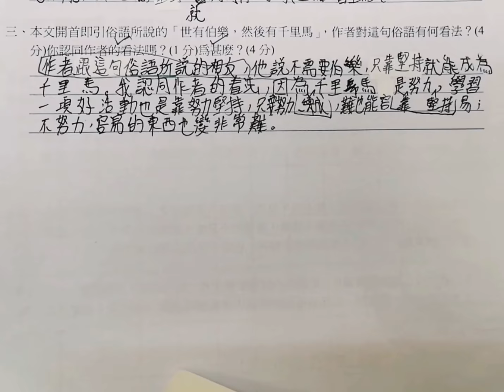Miss 翻臉系列 讀懂題目:你知自己答非所問嗎？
不用溫習？

　　許多人以為閱讀理解「冇得溫」，所以對它愛理不理的，總抱著「見招接招」(即「到時再算」) 的心態去面對，結果通常不是落荒而逃 (即被題目嚇怕而放棄)，就是被亂拳打傷 (即取得極低的分數)。
　　要知道，閱讀理解在會考所佔的比重不少，加上說話能力和綜合能力這兩卷，也要求考生先能夠明白題目，並閱讀理解所供材，然後才可以按題回應或寫作。所以，閱讀理解的能力是最實用的，能夠掌握好這項能力，對於考好中文是很重要的！

留意時事 自我增值

　　不過，想在閱讀理解方面有明顯的進步，多閱讀是不夠的，因為許多人都「閱讀」，但不一定代表他們「理解」，其實誰看不懂那幾百個字？為何我們仍會覺得它很難，原因是我們都不去「理解」，尤其是在考試中，許多問題的答案，是不能照抄原文的，所以平日閱讀之餘，記緊多思考、多分析，香港真係好多新聞時事，每一則都激起你批判之心，所以在香港生活，呀，係生存好多時都有腦衝擊。

短期訓練

      多做閱讀理解的練習，坊間有許多這類型的習作簿，大可以買來做，功利一點，還可以狂做過往閱讀理解的試題，做完之後自己對答案，從中摸索題問的傾向及答題技巧。這個方法可能成效較快較明顯，但大家不要只朝這個方向來「過骨」，始終「自我增值」也很重要！再唔係去下補習，等老師講你知你錯左咩，做下錯下改正下，咁先學到野，但學生會否係一錯再錯，咁就不得而知，補習是否能反映成績人人不同。

　　還有一點要強調的是：要快！有些閱讀理解試題，是由多篇文摘組成，乍看之下，要看的字數極多，看得慢一點，會時間不足，因此也要訓練閱讀的速度，還有要掌握所謂「速讀」的技巧，用極快的速度掃瞄出文章的重點，這是需要訓練的。還有，做閱讀理解時不要一開始就顧著看那篇冗長的文章，應先看看題目，大概會問些甚麼，那麼當你看文章的時候，只需要看與問題有關的資料，範圍就會收窄，速度自然也快得多了。

我覺得最重要都係讀懂題目，花多些時間睇題目，比起你不停寫更好，好似呢個學生，佢答左幾行，答完係自信心好勁，但其實佢唔會高分，而呢個學生成日都犯呢個錯誤。

字詞的理解

要理解字詞，可以從下面兩個方法著手：

一、從文章推斷詞意
　　閱讀是由字、詞開始，然後是句子、段落，最後是篇章，所以要理解文意得先從字詞開始。但是文章中必有些字句是從未見過或忘掉了的，這便造成了理解的障礙。如果閱讀時遇上這樣的困難，可以學習透過文意脈絡，即上文下理去推斷詞語的意思。例如：畫家畫花，獨畫一枝，總要留點天地，讓欣賞者去遐想：演員演戲，並不要把甚麼都搬到台上；詩人作詩，講究含蓄，「言有盡而意無窮」；音樂家演奏，抑抑揚揚，有時「無聲勝有聲」。
　　一堂好課，應該兼採畫畫、演戲、作詩、奏樂的訣竅：言簡意賅，給學生留點思考的餘地。文中的「言簡意賅」可能是一個生詞，卻又是一個關鍵詞，若不理解便無從明白全文含義，這是便要根據上文所舉的例子加以推斷，然後得知是「重點提示」的意思。

二、理解詞語的特定含義和作用
　　審視環境，理解在特定語言環境中詞語的含義，首要條件是必須在記憶庫中儲存一些詞語，並已認識這些詞語的意義和作用，從而更明白句子的含義，例如：這些青翠的竹子，沿著細長的滑道，穿雲鑽霧，呼嘯而來。它們滑下溪水，轉入大河，流進贛江，橋上火車，走上迢迢的征途．．．文中「穿雲鑽霧」形容了竹子的高大修長；「呼嘯」指竹子的濃密氣勢，這些詞語都配合了環境活動貼切地形容竹子。
　　一些詞語在篇中起了點題的功能，甚至對段落和全文都起了統帥的作用，例如：我從鄉下跑到京城裏，一轉眼已經六年了。其間耳聞目睹的所謂國家大事，算起來也很不少；但在我心裏，都不留甚痕跡，倘要找尋出這些事的影響來說，便只是增長了我的壞脾氣——老實說，便是教我一天比一天的看不起人。但有一件小事，卻於我有意義，將我從壞脾氣裏拖開，使我至今忘記不得。文中的「一件小事」竟比「國家大事」更叫人難忘，這裏正發揮了點題的作用。